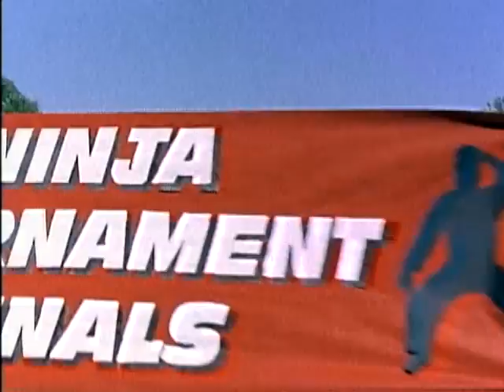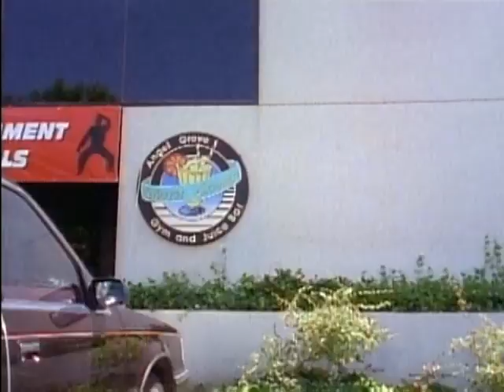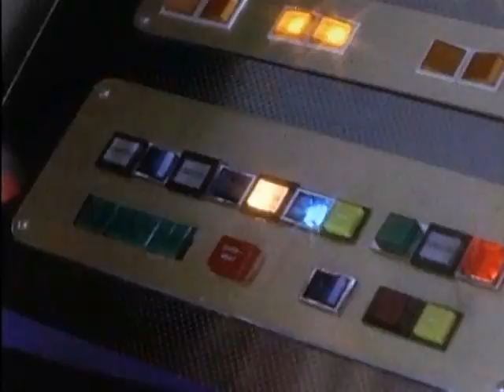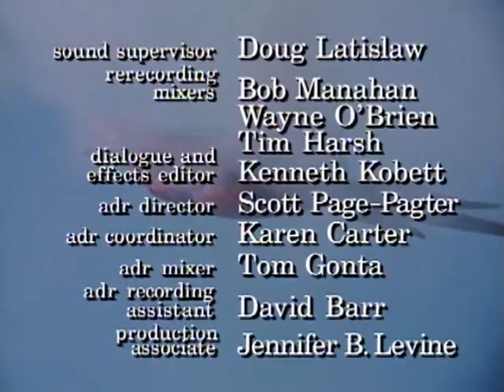Strážci Vesmíru S02E22 - Souboj Ninjů, část 1 (CZ dabing)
Strážci si užívají den v parku a udělají si nové přátele: Rockyho, Aishu a Adama. A všichni jsou plni očekávání na nadcházející ninja soutěž v Andělském Háji. Ale Zedd má své plány pro účastníky soutěže.